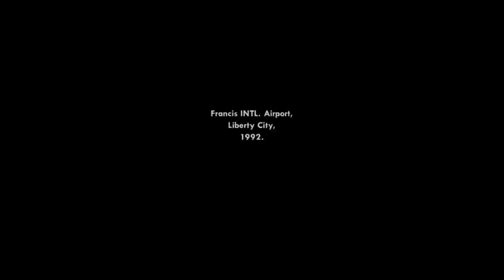លេង GTA Sa តំបូងលើទូរសព្ទដៃ | GTA San andreas EP01